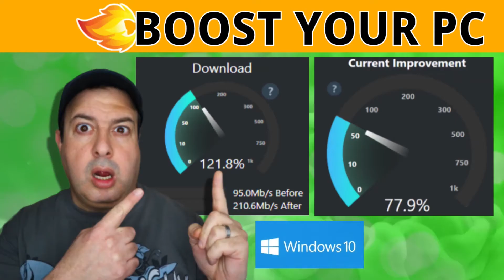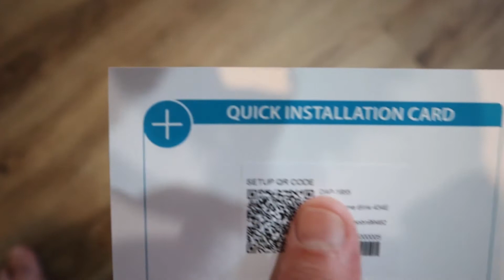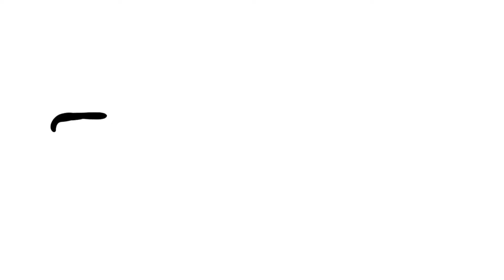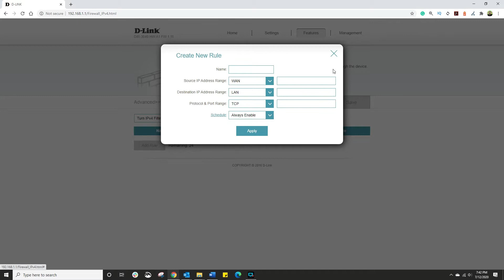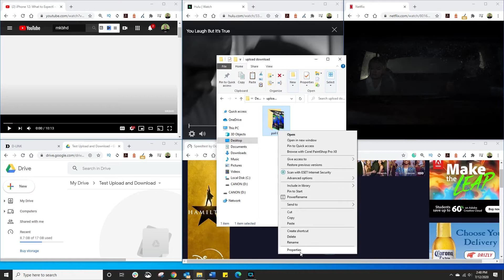Router de wifi tres bandas versus router de doble banda | ¿Tu wifi irá más rápido?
¿El router de tres bandas es mejor que el router de doble banda para una conexión wifi más rápida? ¿Cuál es la diferencia entre el router de doble banda y el de tres bandas? ¿El uso de un router de tres bandas te brindará un wifi más rápido y una mayor velocidad de Internet?

¡Esto es lo que me propuse probar con el nuevo router de sistema de malla D-Link DIR-3040 de tres bandas y los resultados hablan por sí mismos!

Echa un vistazo al router de sistema de malla de tres bandas D-Link DIR-3040

0:00 ¿Internet más rápido con un router de tres bandas?
1:11 ¿Cuál es la diferencia entre el router de doble banda y el de tres bandas?
3:14 El D-Link DIR-3040 Router
5:45 Test de rendimiento del router de tres bandas

PD: Para aquellos que vieron esto ayer: disculpas, hubo algunos problemas técnicos, así que tuve que volver a subirlo

¿Necesitas un wifi e Internet más rápido? ¿Tu juego va lento y tiene problemas de almacenamiento? ¿Qué es una sistema de malla y wifi 6? ¡No te preocupes!
Aquí es donde te muestro todo lo que necesitas saber sobre una conectividad más rápida y mejor, cómo configurar tu router, optimizar el wifi, consejos sobre wifi y trucos de rendimiento de ancho de banda de Internet e incluso aplicaciones de velocidad de impulso.
Si también deseas saber qué celular comprar, ¡también lo tengo para tí!

¿El último Samsung Galaxy S9, S20 Ultra, Galaxy Note 10 o el Google Pixel 4 XL? o tal vez el Apple iPhone 11 versus OnePlus Pro? Si también deseas conocer los mejores consejos y trucos para celulares, ¡definitivamente estás en el lugar correcto!

Mi nombre es Liron Segev, también conocido como The Techie Guy, y hago que la tecnología sea simple para que todos la entiendan: respondo tus preguntas sobre tecnología para que sea más productivo, eficiente y aproveches al máximo tus celulares, dispositivos y aplicaciones